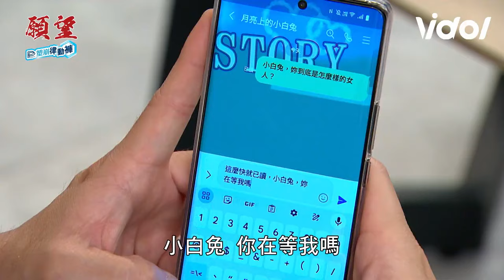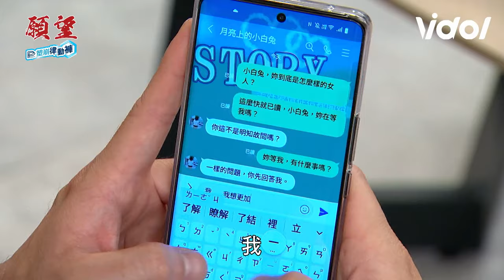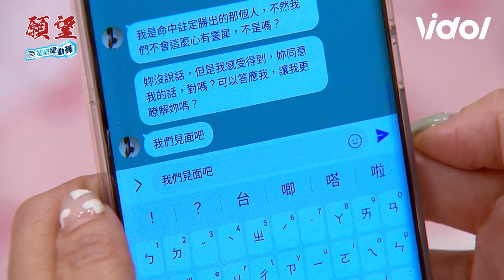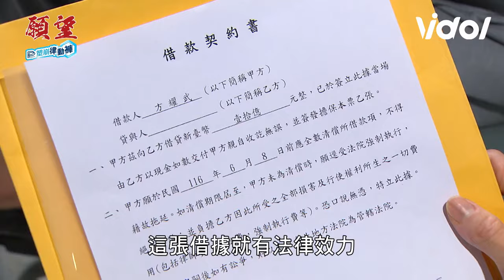願望／美妍改造狠甩舊形象育生看呆嫌棄唯芸 麗紅勾引耀武替珍妮談婚事？｜三立娛樂星聞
★訂閱【女孩要幹嘛】甜寵浪漫戲劇看到飽